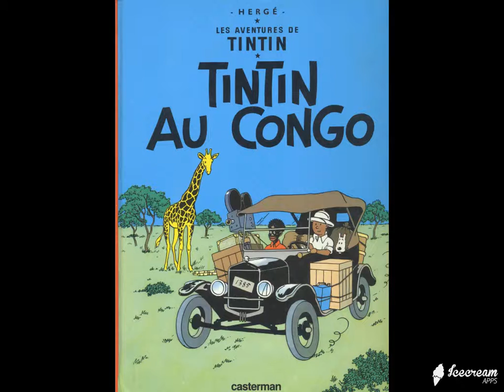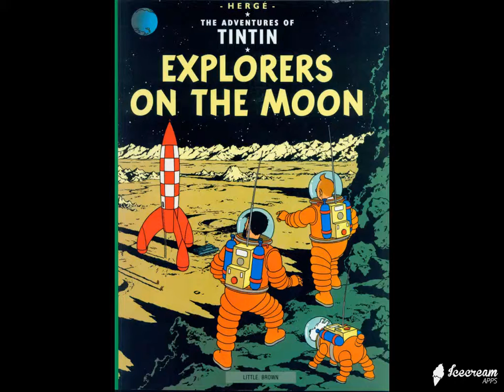BAGHDAD COMICS TINTIN